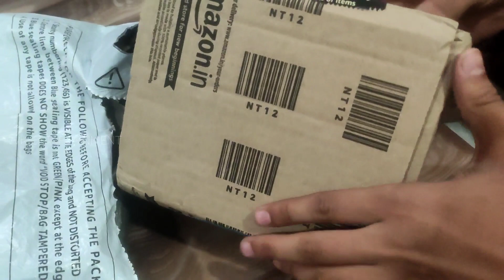One Plus 11 5G Mobile📱Unboxing📦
Friends, Today we are unboxing the all new OnePlus 11's Indian retail unit, which packs a Snapdragon 8 Gen 2, 120Hz LTPO 3.0 Screen, 50MP Triple Cameras & More - so do watch this video till the end and don’t forget to like and share this video. OnePlus11Unboxing OnePlus11Series OnePlus11 @VK-ENTERTAINMENT